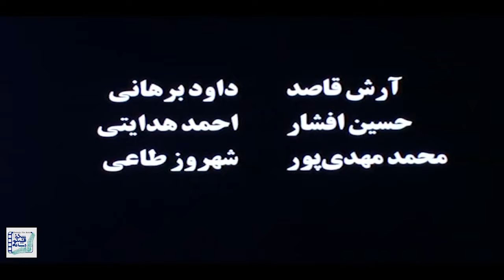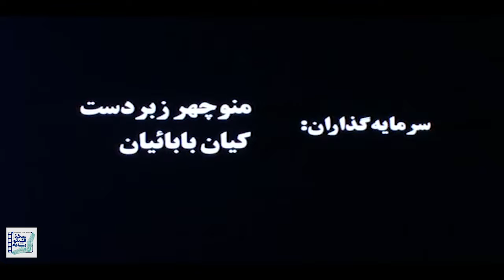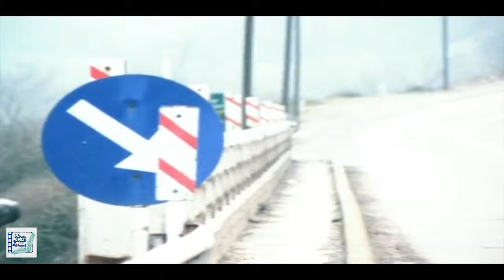مهناز افشار و بهرام رادان در فیلم شور عشق | Shoore Eshgh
فیلم سینمایی شور عشق - کامل

خلاصه داستان:
سحر و کیان به یکدیگر علاقمندند، اما خانواده سحر راضی به ازدواج این دو نیستند، آنها تصمیم میگیرند که به شمال کشور فرار کنند اما در راه اتفاقاتی رخ میدهد ...

بازیگران:
مهناز افشار، بهرام رادان، ایرج راد، پوراندخت مهیمن، رضا خندان، جعفر بزرگی، غلامعلی برجسته، بابک نوری، مهدی امینی خواه، کاظم افرندنیا، مینا نوروزی و معصومه اسکندری

کارگردان: محمدعلی میاندار
تهیه کننده:  داریوش بابائیان
نویسنده: محمدعلی میاندار

 Film Shoore Eshgh - Full Movie

Synopsis:
Sahar, annoyed by her father's opposition to her fiancé Kian Hemmati, decides to run away with Kian and go to her fiancé's sister's house in Bandar Anzali. When they sit together on the bus, one of the passengers protests, but with the mediation of the driver's apprentice, Kian agrees to sit in another seat. An elderly couple of travelers defend the young fiancés, and an old man named Faizi tells them that he and his old wife have fled a nursing home in Tehran. When one of the officers enters the bus on the way to inspect, Faizi and his wife sit next to Sahar and Kian so that the police officer does not suspect the fugitive candidates. When the bus starts again, the protesting passenger once again shows his suspicion of Sahar and Kian.

Release: 2000

Cast:
Mahnaz Afshar، Bahram Radan، Iraj Rad، Pourandokht Mahiman، Reza Khandan، Jafar Bozorgi، gholamali barjasteh، babak noori، Mehdi Aminikhah، Kazem Afrandnia، Mina Norouzi and Masume Eskandari

Director: Mohammad Ali Miandar
Producer: Dariush Babaeian
Author: Mohammad Ali Miandar